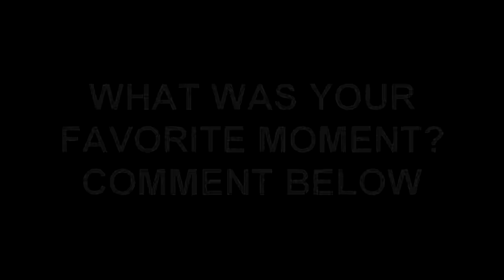Audience Reactions : Spider Man Home Coming movie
Spider-Man: Homecoming is a 2017 American superhero film based on the Marvel Comics character Spider-Man, co-produced by Columbia Pictures and Marvel Studios, and distributed by Sony Pictures Releasing. It is the second Spider-Man film reboot and the sixteenth film in the Marvel Cinematic Universe (MCU). The film is directed by Jon Watts, from a screenplay by the writing teams of Jonathan Goldstein and John Francis Daley, Watts and Christopher Ford, and Chris McKenna and Erik Sommers. Tom Holland stars as Spider-Man, alongside Michael Keaton, Jon Favreau, Zendaya, Donald Glover, Tyne Daly, Marisa Tomei and Robert Downey Jr. In Spider-Man: Homecoming, Peter Parker tries to balance high school life with being Spider-Man, while facing the Vulture.

In February 2015, Marvel Studios and Sony reached a deal to share the character rights of Spider-Man, integrating the character into the established MCU. The following June, Holland was cast as the title character and Watts was hired to direct. This was followed shortly by the hiring of Daley and Goldstein. In April 2016, the film's title was revealed, along with additional cast, including Downey in his MCU role of Tony Stark / Iron Man. Principal photography began in June 2016 at Pinewood Atlanta Studios in Fayette County, Georgia, and continued in Atlanta, Los Angeles, and New York City. The other screenwriters were revealed during filming, which concluded in Berlin in October 2016. The production team made efforts to differentiate the film from previous Spider-Man films.

Spider-Man: Homecoming premiered in Hollywood on June 28, 2017, and was released in the United States on July 7, 2017, in 3D, IMAX, and IMAX 3D. Homecoming has grossed over $880 million worldwide, making it the second most successful Spider-Man film and the fourth highest-grossing film of 2017. It received positive reviews, with critics praising the light tone and focus on Parker's high school life, and the performances of Holland and Keaton.